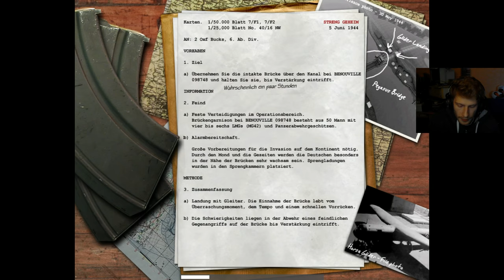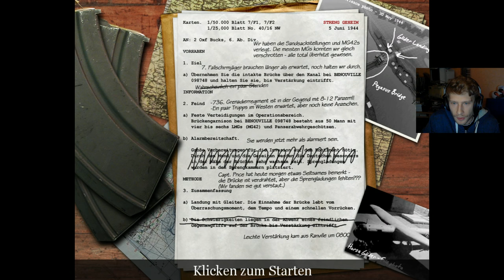10 - CoD 1 - Gebiet sichern/Einen Panzer zerstören mit einer Flak